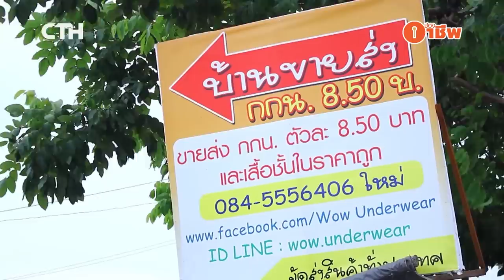NK2102_รายการนางกวักแก้จน_ขายส่ง กกน.